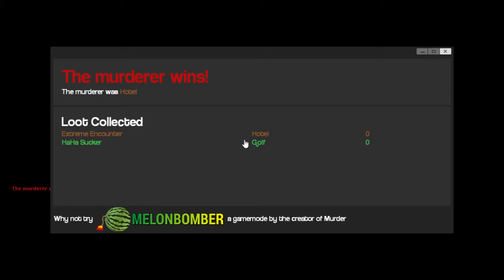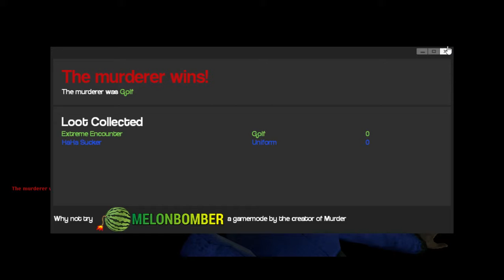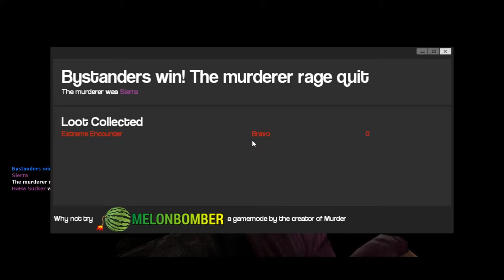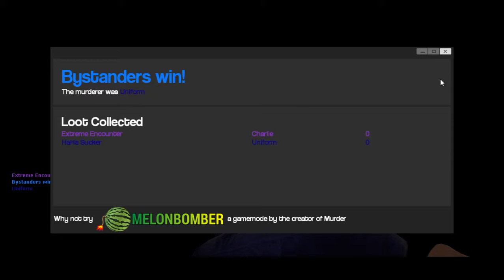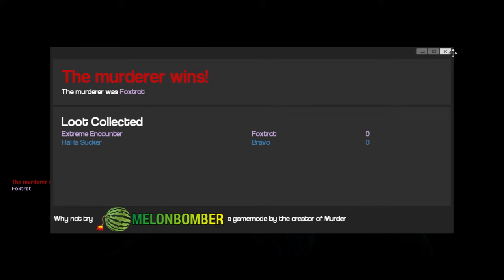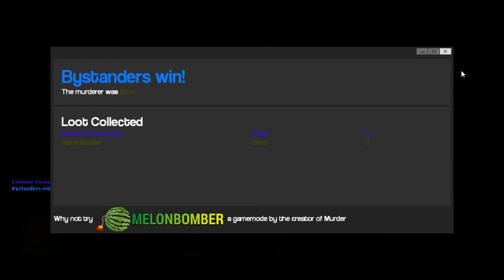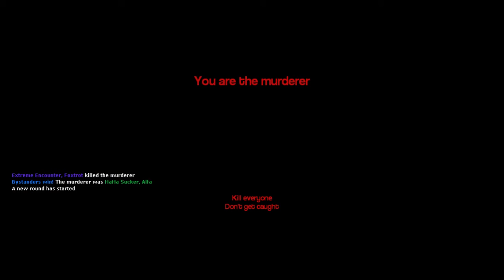Gmod Murder #2 w/ ExtremeEncounter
Just me and Extreme playing some murda!